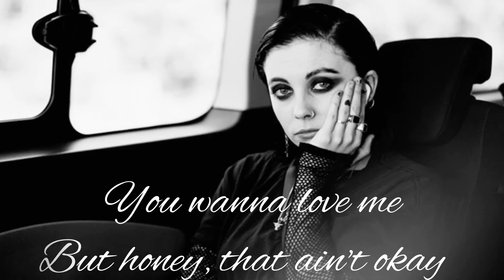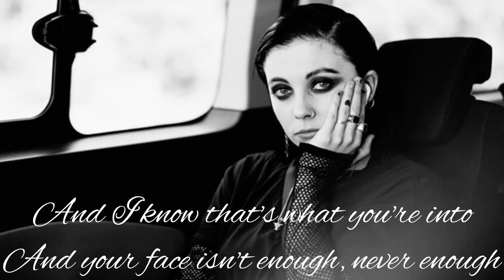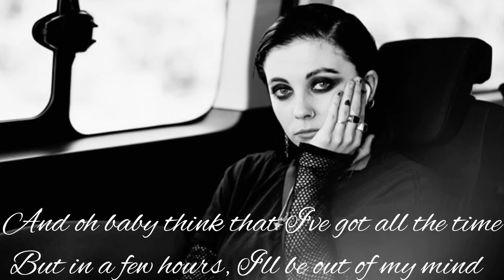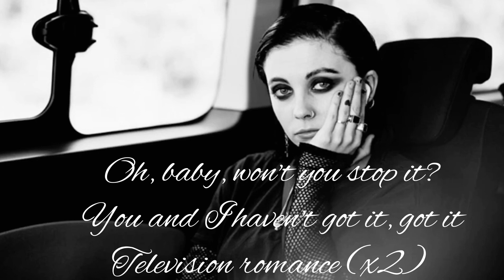𝗣𝗮𝗹𝗲 𝗪𝗮𝘃𝗲𝘀 - 𝗧𝗲𝗹𝗲𝘃𝗶𝘀𝗶𝗼𝗻 𝗥𝗼𝗺𝗮𝗻𝗰𝗲 {𝗟𝘆𝗿𝗶𝗰 𝗩𝗶𝗱𝗲𝗼}